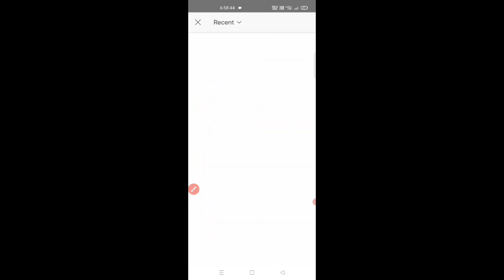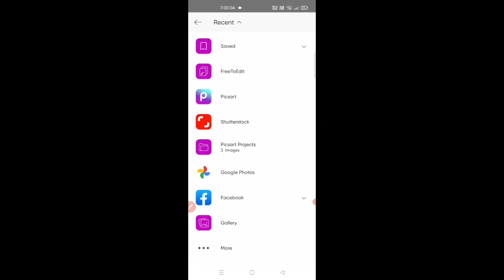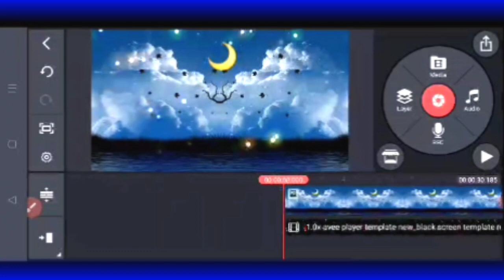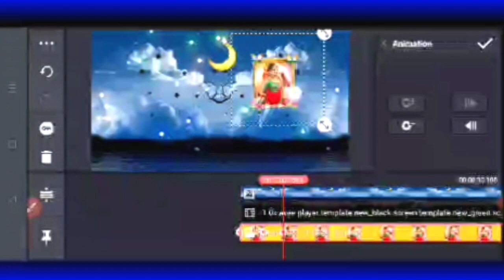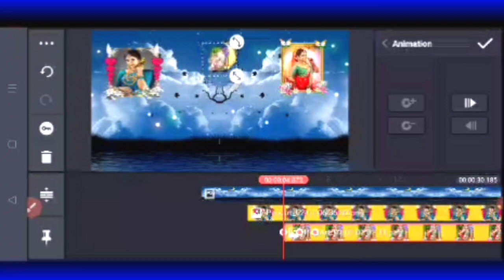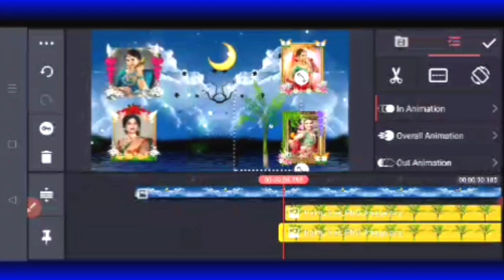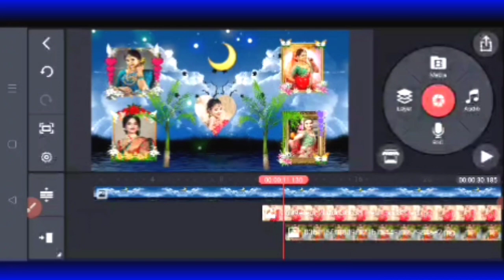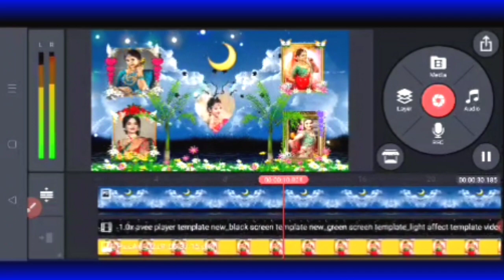मोबाईल से ऐसा वीडियो बनाना सीखें || how to mix wedding video with kinemaster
Queries solved
1. How To Mix Wedding Video | Kinemaster Video Editing
2. wedding video mixing kaisekare | शादी का वीडियो मिश्रण
3. How to make a flying video in mobile | flaying video Kaise banaye mobile se
4. How To Make Dil 3D+HD Wedding video effect background beautiful frame
5. Wedding video editing software || Shadi ki video editing Kaise Kare
6. मोबाईल से ऐसा वीडियो बनाना सीखें | Kinemaster Video Editing | Kinemaster Video
7. How To Mix Wedding Video With Kinemaster || Shadi Ka Video Kaise Banaye
8. Kinemaster Video Editing | Kinemaster Se Video Kaise Banana
9. New Stylish Colorful Status Video Editing | Kinemaster Video Editing | Kinemaster
10. Kinemaster Se Video Kaise Banana

➡️INFRINGEMENT INTENDED.